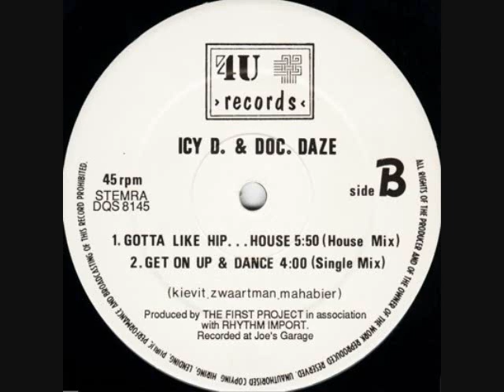Icy-D. - Get On Up & Dance (Gotta Like Hiphouse Remix)